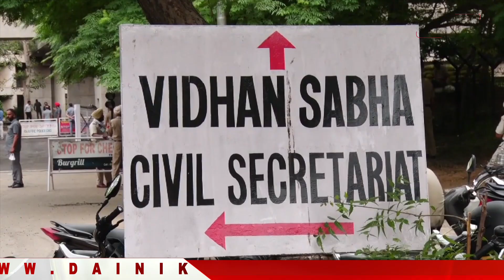Bulletin: 25 ਸਤੰਬਰ ਨੂੰ ਕਿਸਾਨਾਂ ਦਾ ਵੱਡਾ ਐਲਾਨ, ਦੇਖੋਂ ਕਿਨ੍ਹਾ ਚੀਜ਼ਾਂ ਤੇ ਪਵੇਗਾ ਅਸਰ